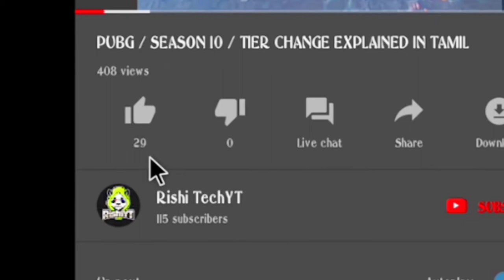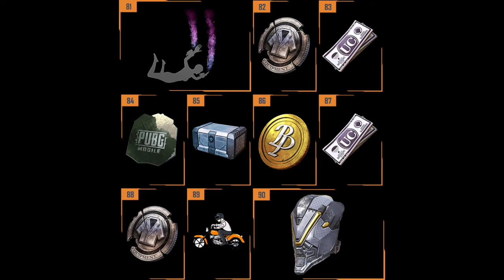SEASON 11 ROYAL PASS REWARDS | TRAILER